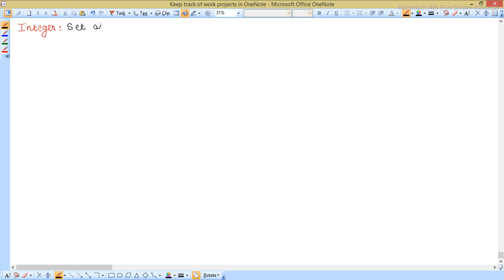PROPERTIES OF NUMBER